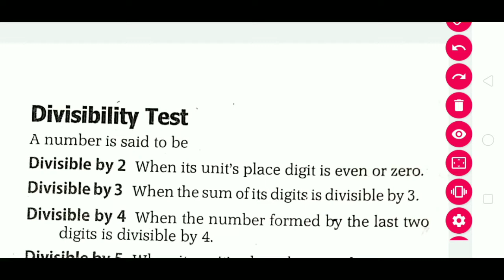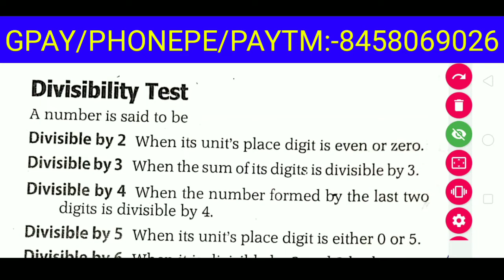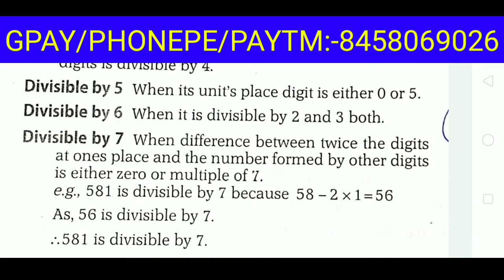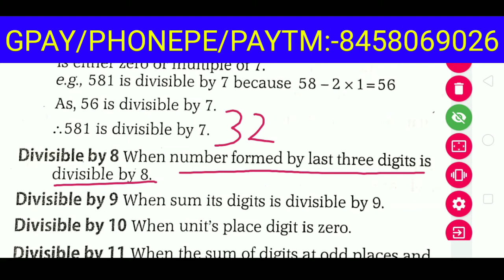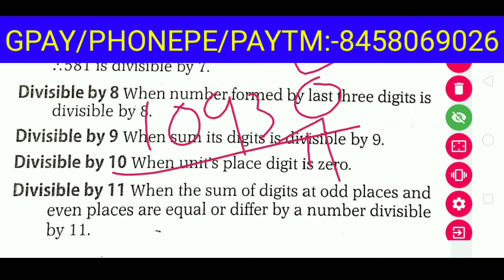Odisha police recruitment 2021 aptitude class 02||number system(divisbility test from 1 to 12) odia